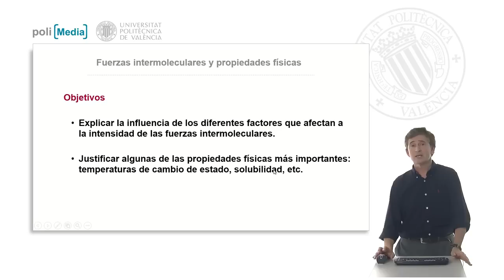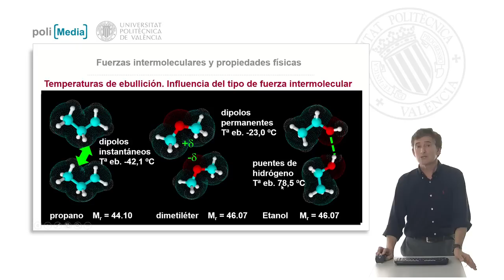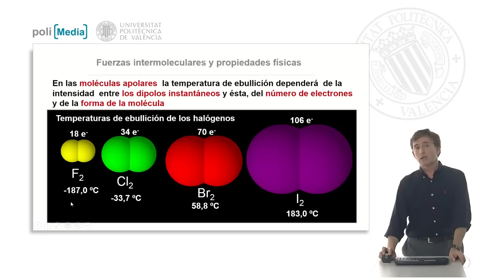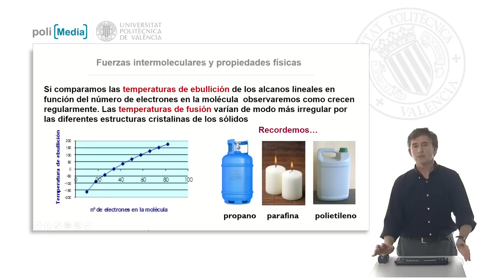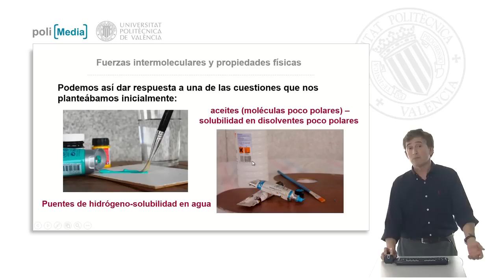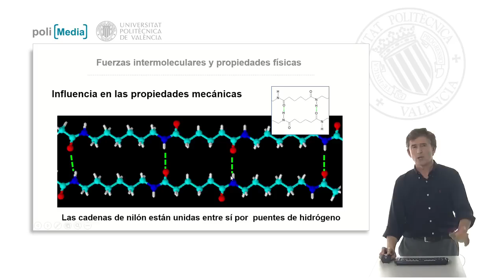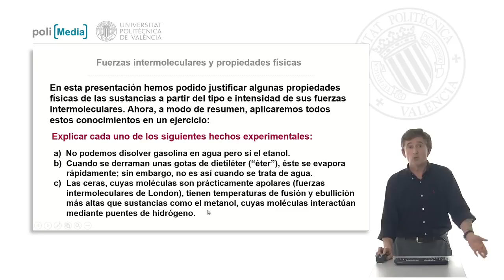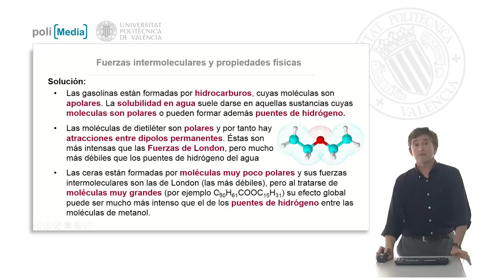Fuerzas intermoleculares y propiedades físicas | 31/101 | UPV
Título: Fuerzas intermoleculares y propiedades físicas

Descripción automática: En este video, se explican las propiedades físicas de las sustancias en función de las fuerzas intermoleculares. Se examina cómo la polaridad, el tamaño y la forma de las moléculas influyen en la temperatura de cambio de estado y la solubilidad. Se destaca que las sustancias suelen disolverse mejor en disolventes que presentan un tipo de interacción molecular similar a la suya. Se comenta que el tipo de fuerza intermolecular define propiedades como la temperatura de ebullición, y se utiliza el ejemplo de propano, dimetiléter y etanol para ilustrar la variación de estas temperaturas debido a diferencias en las fuerzas intermoleculares, desde fuerzas de London hasta puentes de hidrógeno.

Se menciona que el número de electrones y la forma de la molécula son claves para entender los cambios en las temperaturas de cambio de estado, tomando como ejemplo los halógenos y su incremento en temperatura de ebullición a medida que aumenta el tamaño molecular. Además, se observa que los alcanos pasan de estado gaseoso a sólido conforme crece la longitud de su cadena.

El video también subraya la importancia de la similaridad entre la polaridad de las moléculas para determinar la solubilidad, por ejemplo, la disolución de moléculas apolares en disolventes apolares. Se da el caso del metanol que se disuelve en agua debido a que ambas sustancias pueden formar puentes de hidrógeno.

Finalmente, se aborda la influencia de las fuerzas intermoleculares en la resistencia mecánica de materiales como el naylon y se compara con el polietileno, destacando la mayor resistencia del primero debido a la presencia de puentes de hidrógeno. Se concluye el video invitando a aplicar lo aprendido para interpretar fenómenos cotidianos como la evaporación de éter diethyl y la solubilidad de gasolina en agua.